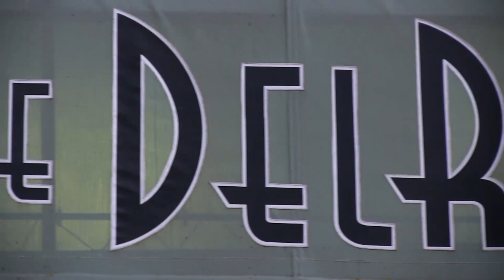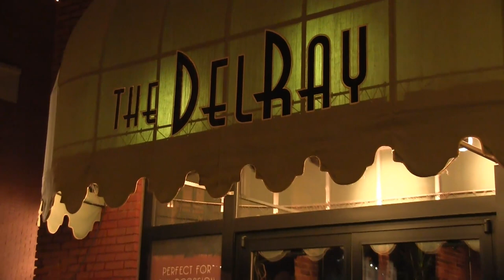Jeni & Will's Wedding Reception (9-14-12)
Song: "From This Moment On"
Originally by Shania Twain
Performed by The O'Neill Brothers (Wedding Music: Instrumental Songs for a Perfect Wedding: Vol. 1)